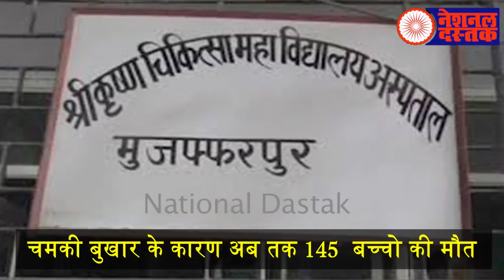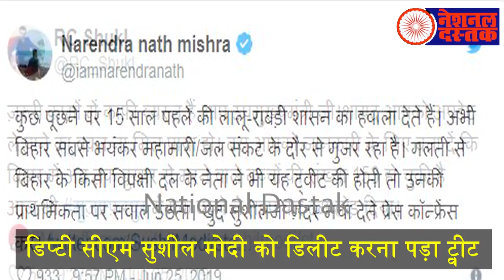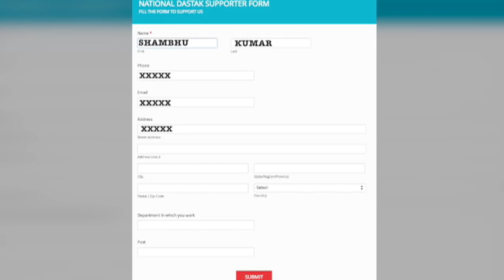सुशील मोदी को फोटो खिंचवाकर नौटंकी करना पड़ा भारी जनता ने जमकर उड़ाई धज्जियां?